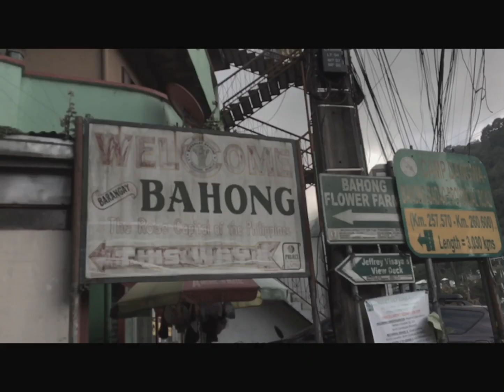Kalmadong Isip - Piwpiw Prod. By : YAKUZY ( Official Music Video )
Kalmadong Isip Official Music Video !
Hehehehe ngayon lang po nilabas pasensya po natagalan . Sana po magustuhan niyo ! Salamat po sa supporta .

Special Thanks To :
EJ De Leon :
David Kurt :

Clothing Used :
Piwpiw Bucket Hat

MARAMING SALAMAT PO SA SOLID NIYONG SUPPORTA MGA BUDDY !!